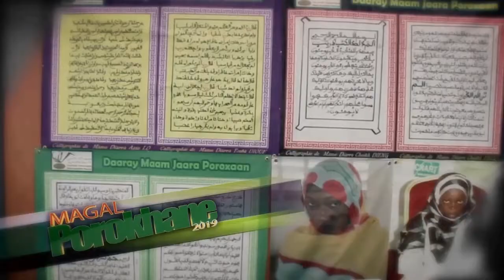Magal Porokhane 2019: Keur Serigne Mame Mor Mbacké Ibn Serigne Mountakha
#3 DES TENDANCES